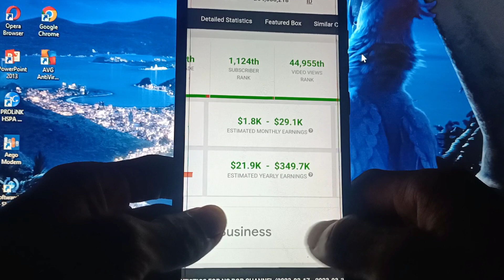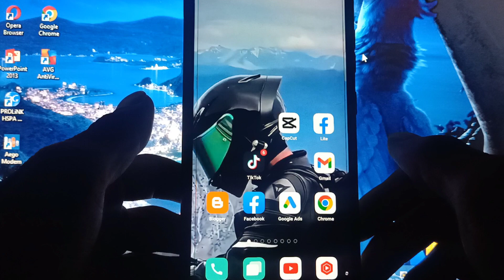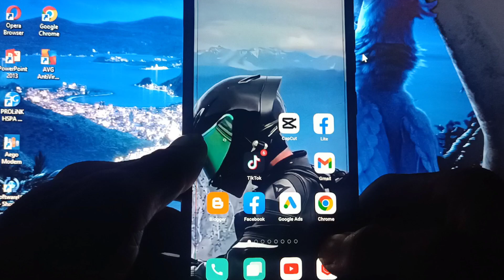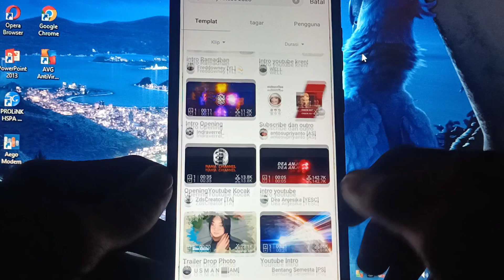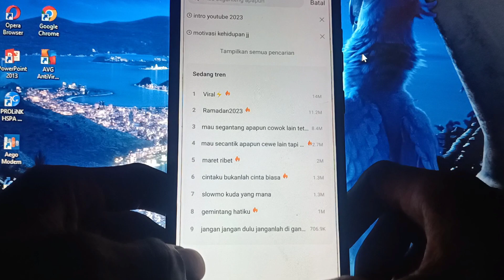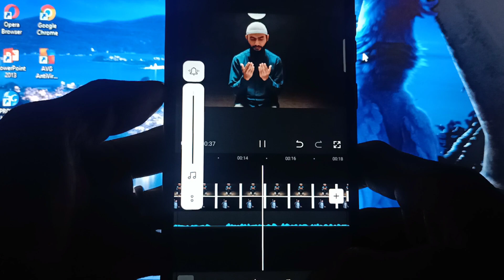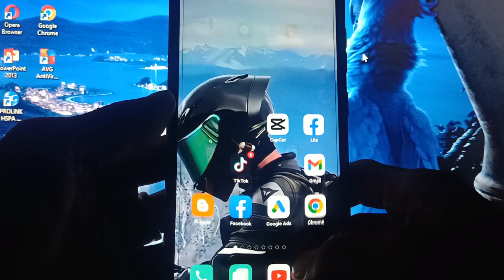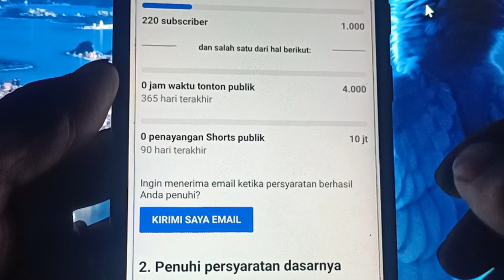Copy Paste Artikel Jadi Vidio Islami Gajian 27 Juta Perbulan - Cara Dapat Uang Dari Internet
Di Vidio Kali ini kami membagikan ide konten islami dengan menambahkan suara dan hanya copy paste artikel bisa berpeluang membuat ide konten dengan modal hp saja.peluang menghasilkan uang dari youtube jika kamu konsisten dalam mengembangkan sebuah channel dan berpeluang bisa menghasilkan uang dari internet ketika channel youtube berhasil di monetisasi.

Peluang kerja online dan kerja sampingan serta ide konten youtube sangat cocok untuk anak sekolah, pelajar, ibu rumah tangga, dan siapa saja yang memiliki waktu luang.

- TIDAK PERLU SKIL
- CUKUP MENGGUNAKAN HP
- BISA DI KERJAKAN SAMBIL REBAHAN
- BISA DAPAT UANG MODAL HP
- DAPAT UANG TAMBAHAN DARI INTERNET

Cara Menghasilkan uang dari internet dan menghasilkan uang online

- Menjual Produk ataupun Jasa
- Menjadi Freelancer
- Mengisi Survei Online
- Menghasilkan Uang Online
- Membuat channel Youtube
- Menjadi Afiliasi Marketing
- Menjadi Influencer
- Menjadi Reseller
- Menjadi Tutor Online
- Menjadi Penjual Produk
- Menjadi Penulis Buku

Namun, perlu di ingat bahwa keberhasilan dalam mendapatkan uang dari internet membutuhkan usaha dan dedikasi yang konsisten.selalu lakukan riset dan evaluasi resiko sebelum memulai usaha atau investasi online.